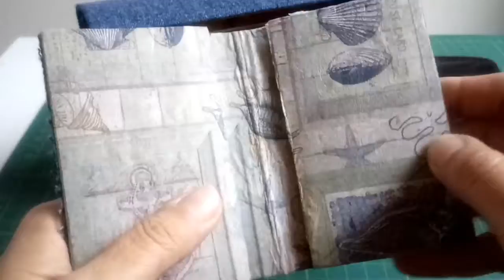Combo de Reciclados cabe muita coisa!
Neste vídeo te apresento possibilidades da ecocartonagem utilizando material reciclado, dando uma novaperspectiva para itens que seriam descartados!